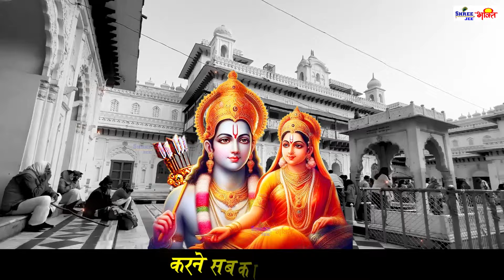AAYE HAIN RAGHUNANDAN SARKAR आये है रघुनन्दन सरकार | New Ram Bhajan | Ram Mandir Ayodhya